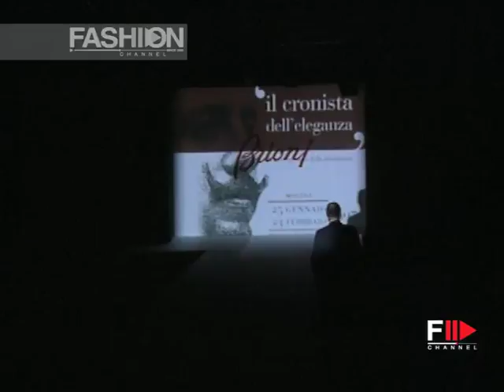BRIONI Spring Summer 1997 Haute Couture Rome - Fashion Channel